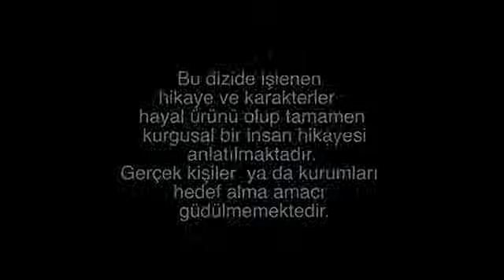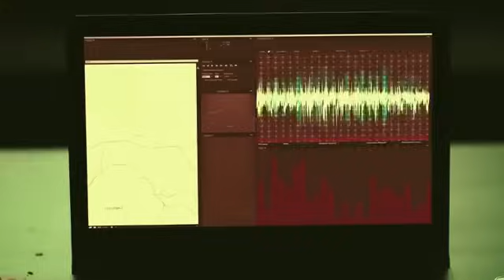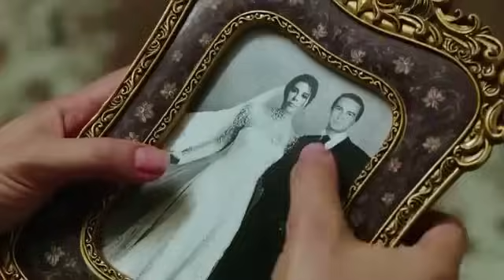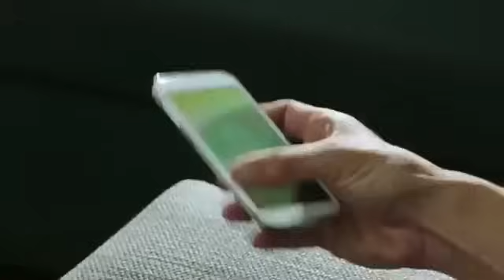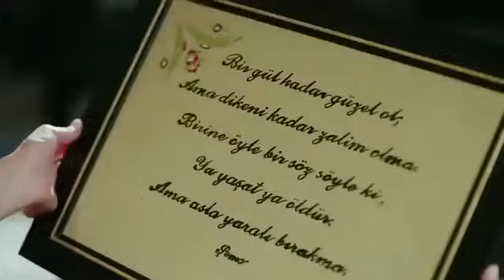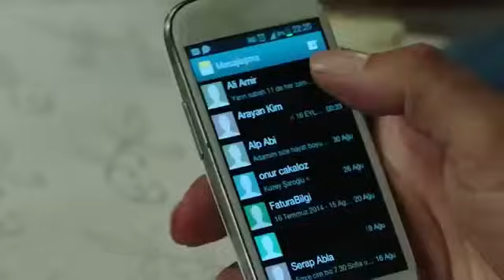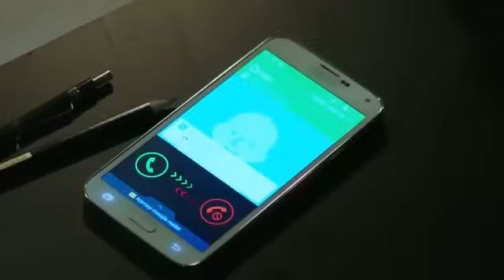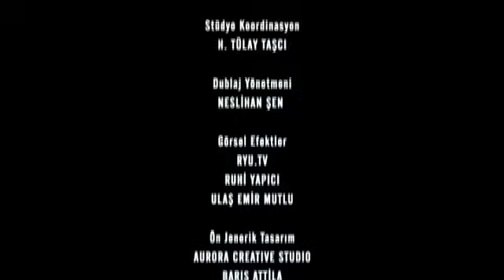Грязные деньги и любовь 17 я серия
Название: Грязные деньги, лживая любовь Оригинальное название: Kara Para Ask Год: 2014 Страна: Турция Режиссер: Ахмет Катиксиз В главных ролях: Туба Буйукустун, Энгин Акюрек, Небахат Чехре, Айтач Арман, Эркан Кан, Emre Kizilirmak, Сайгын Сойсал, Бурак Тамдоган, Тувана Тюркай Сценарий: Эйлем Джанполат, Сема Эргенекон Продюсер: Керем Джатай Жанр: боевик, драма, мелодрама Студии: Ay Yapim Премьера (мир): 12 марта 2014 Время: 90 мин. / 01:30 Омер — комиссар полиции. Получив вызов, он выезжает на место аварии. Увиденное, приводит его в замешательство, ведь в машине на пассажирском сидении находится его невеста Сибель, в то время как в кресле водителя сидит неизвестный Омеру мужчина, по имени Ахмет. Он не верит в то, что это была обычная авария, и, доверяя своей интуиции, начинает собственное расследование, в ходе которого обнаруживает новые факты и неопровержимые улики преступления.